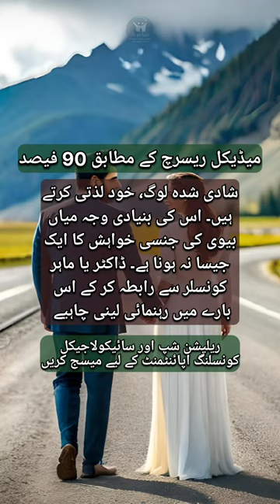sad but true quotes about life|sex education in urdu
sex education in islam
sex education in india
sex education interview
sex education in Pakistan
sex education in urdu in islam
sex education in urdu reading
sex education in hindi funny
sex education in indian schools
Jinsi khwahish ki kami ka ilaj
jinsi kamzori ka ilaj in urdu
jinsi khwahish ko kam karne ka tarika
jinsi maloomat
jinsi
mubashrat ka tarika
mubashrat karne ka tarika
mubashrat ke baad ghusl ka tarika
mubashrat ki dua
mubashrat ke adaab
mubashrat ka islami tariqa
mubashrat ka matlab kya hai
mubashrat kitne din baad karna chahiye
mubashrat video youtube
khud lazzati k nuqsanat in female
khud lazzati ka tarika
khud lazzati se kaise bache
khud lazzati ka gunah
khud lazzati
khud lazzati in female in islam
khud lazzati k baad ghusl
hath se khwahish puri karna
hath se zina karne se kya hota hai
hath se khwahish poori karne se roza toot jata hai
jinsi khilona
ehtelam kya hai
ehtelam ka elaj in urdu
ehtelam na hone ki waja in urdu
ehtelam
ehtelam se roza toot jata hai
jinsi taqat ka nuskha
jinsi taqat barhane ka tarika
jinsi taluqat
jinsi taleem
jinsi taqat ka wazifa
jinsi taluqat in urdu
jinsi taleem in urdu
roz sex karna sahi hai ya galat
roz sex karne se kya hota hai
roz sex karne ke fayde
roz sex karne se kya hota
roz sex karne ka fayda
roz sex karne ke nuqsan
roj sex karne ke fayde aur nuksan
roj sex karne se kya nuksan hota hai
roj sex karne se pregnant ho sakte hain
roj sex karne se kya fayda hota hai